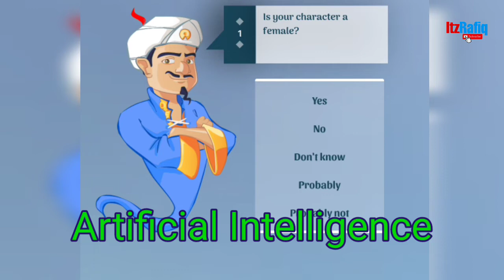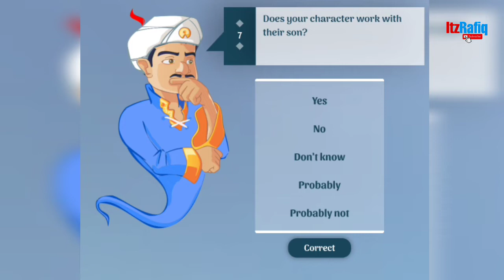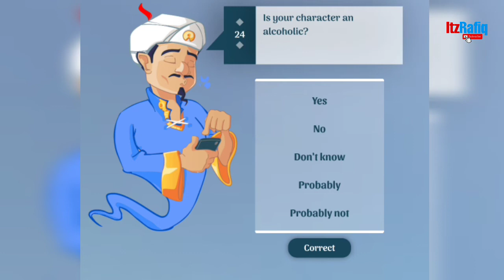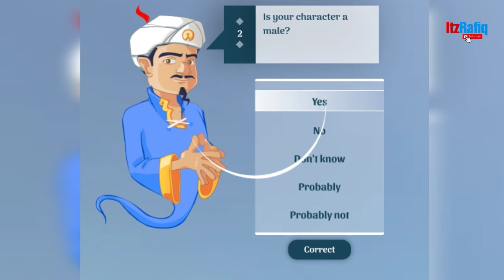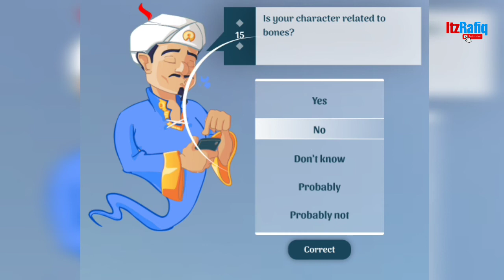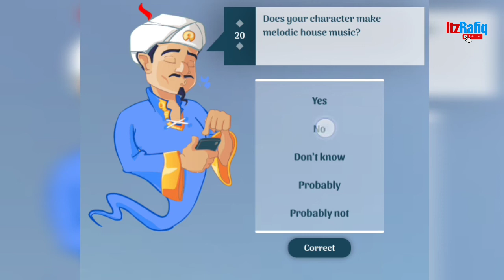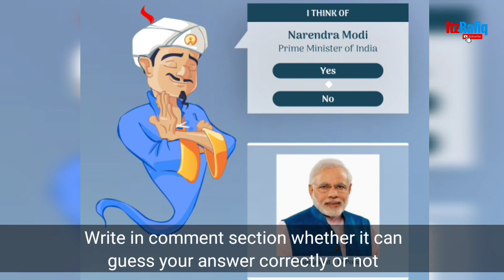A GAME WHICH CAN READ YOUR MIND - AKINATOR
An AI based game which can read your mind - ItzRafiq
welcome to ItzRafiq, today I'm trying a AI ML based game which name is Akinator. the game is so powerful that most of the time it guessed correct answers.